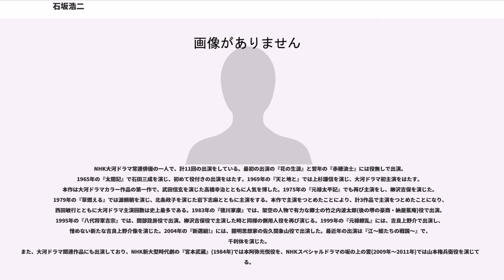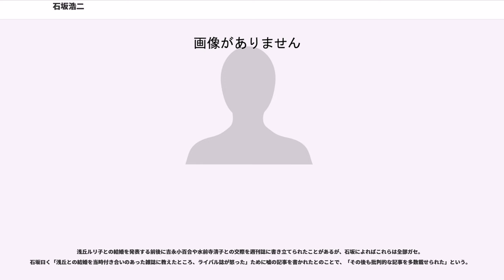石坂浩二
石坂 浩二（いしざか こうじ、1941年（昭和16年）6月20日 - ）は、日本の俳優である。俳優の他、タレント・司会者・画家・作家・翻訳家・作詞家・ナレーターとしても活動している。2015年10月からプロダクション尾木に所属。本名、武藤 兵吉（むとう へいきち）。愛称は兵ちゃん。

東京府東京市京橋区（現：東京都中央区銀座）生まれの大田区田園調布育ち。小さき花の幼稚園、田園調布小学校、慶應義塾普通部、慶應義塾高等学校、慶應義塾大学法学部法律学科卒業。神奈川県横浜市在住。

石坂ミュージカル・エンタープライズ社長。身長177cm、体重65kg。趣味は絵画で、二科展に入賞した経歴を持つ。

元横浜市長の平沼亮三は外祖父、元ポニーキャニオン常務取締役で音楽プロデューサーの渡辺有三は従弟に当たる。

高校時代の1958年、ドラマ『お源のたましい』に通行人のエキストラでデビューし、1967年に、出演した『泥棒たちの舞踏会』で演出家・浅利慶太のスカウトをきっかけに劇団四季へ入団。劇団では演出部に所属し、浅利のサポートを務める。在籍中に台本・作詞を手がけた子供向けミュージカル『王子とこじき』は退団後も上演され続け、2014年もなおファミリーミュージカルの演目の1つとしてリストアップされている。ドラマ・映画出演と演出助手の両立は多忙を極め、1967年、TBSドラマ『平四郎危機一発』の出演中に倒れ、胃潰瘍と診断されたことにより、劇団四季を退団。退団後も俳優業と並行しての脚本家活動はしばらく続き、1972年頃までNHK教育の子供向け番組の脚本を書いていた。

芸名の由来は、親友の大空真弓が自分の好きな作家・石坂洋次郎と俳優・鶴田浩二からそれぞれ拝借して名づけたことによる。石坂本人によるとまだ本名で芝居をやっているときTBSのテレビプロデューサー石井ふく子に見いだされ、改名を勧められ“石”のつく芸名（石井ふく子の“石”を採ったとも言われている）を大空の父親が姓名判断をしていたこともあり「石坂浩二」に決まった。親交の深い大橋巨泉などから「兵ちゃん」（本名の兵吉から）と呼ばれている。

松竹映画『日も月も』、『風の慕情』で主演を果たす。

NHK大河ドラマ常連俳優の一人で、計11回の出演をしている。最初の出演の『花の生涯』と翌年の『赤穂浪士』には役無しで出演。1965年の『太閤記』で石田三成を演じ、初めて役付きの出演をはたす。1969年の『天と地と』では上杉謙信を演じ、大河ドラマ初主演をはたす。本作は大河ドラマカラー作品の第一作で、武田信玄を演じた高橋幸治とともに人気を博した。1975年の『元禄太平記』でも再び主演をし、柳沢吉保を演じた。1979年の『草燃える』では源頼朝を演じ、北条政子を演じた岩下志麻とともに主演をする。本作で主演をつとめたことにより、計3作品で主演をつとめたことになり、西田敏行とともに大河ドラマ主演回数は史上最多である。1983年の『徳川家康』では、架空の人物で有力な郷士の竹之内波太郎(後の堺の豪商・納屋蕉庵)役で出演。1995年の『八代将軍吉宗』では、間部詮房役で出演。柳沢吉保役で主演した時と同様の側用人役を再び演じる。1999年の『元禄繚乱』には、吉良上野介で出演し、憎めない新たな吉良上野介像を演じた。2004年の『新選組!』には、開明思想家の佐久間象山役で出演した。最近年の出演は『江〜姫たちの戦国〜』で、千利休を演じた。
また、大河ドラマ関連作品にも出演しており、NHK新大型時代劇の『宮本武蔵』(1984年)では本阿弥光悦役を、NHKスペシャルドラマの坂の上の雲(2009年～2011年)では山本権兵衛役を演じている。

1970年代前半にはTBSの人気タレント調査で3年連続1位となった。

JNNデータバンク調べによる好感度タレントの支持率調査では、1972年7月に支持率42.6パーセントを記録し、これは同調査において1970年代の第1位の記録である。

映画では1976年、横溝正史原作・市川崑監督による映画『犬神家の一族』に金田一耕助役で主演し、同年の邦画配給収入2位（13億200万円）のヒットとなり、当たり役となった（以後は市川作品には常連出演している）。ほかに『おはん』『ビルマの竪琴』『細雪』などに出演。また、テレビドラマ『Yの悲劇』でドルリー・レーン、映画『危険な女たち』でエルキュール・ポアロに...